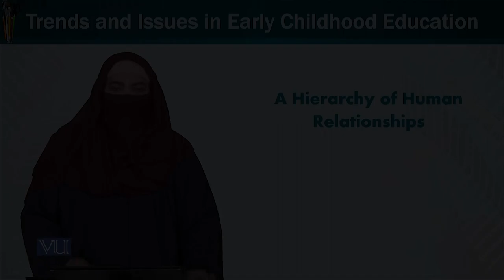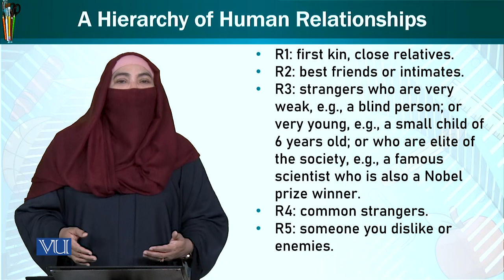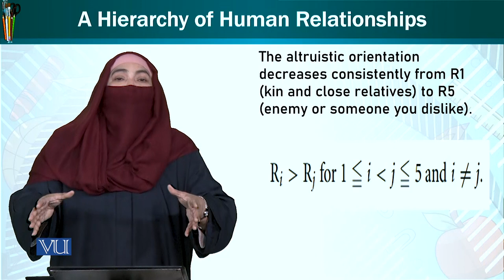A Hierarchy of Human Relationships | Trends & Issues in Early Childhood Education | ECE402_Topic175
Topic175: A Hierarchy of Human Relationships,
By Dr. Afifa Khanam